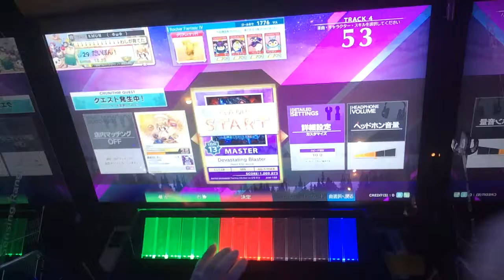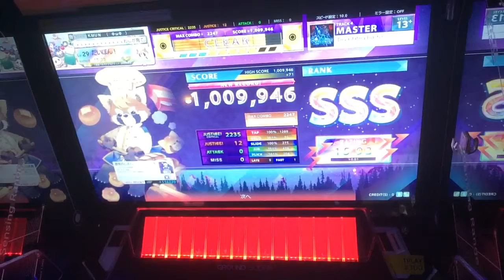【CHUNITHM手元】 Devastating Blaster (MASTER) AJ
Score:1009946
12-0-0